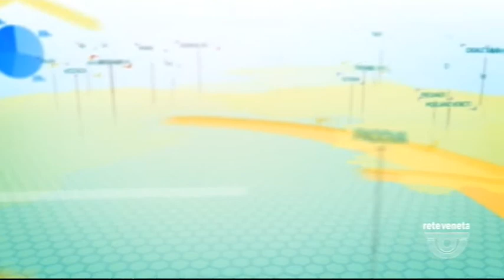FOCUS TG (27/02/2019 19.55.16)